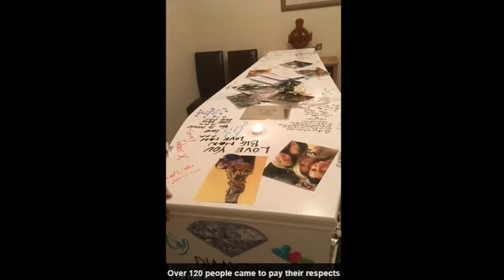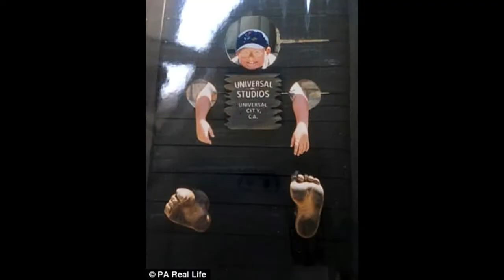Heartbroken mother who cradled her dying son's body after he was fatally attacked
devastated mother says she hopes the thug whose deadly punch and kick killed her son when he attacked him at a Morrisons check-out 'rots in jail' after he was handed an 11-year sentence.

Beautician Sue Rogers will spend the rest of her life mourning the death of her eldest child, Nick Rogers, who was just 26 when Lee Monk, 20, killed him.

Speaking after Monk's sentencing for manslaughter at Norwich Crown Court yesterday, heartbroken Miss Rogers, 45, of Wymondham, Norfolk, said: 'I will never feel sorry for Lee or understand what happened that day, but I hope I hope he rots in jail and I can now get some closure and find some peace.

'When the judge said he had got 11 years I looked at the sky, kissed the air and said 'that's for my baby'. I really felt I had done my boy proud, I've done the best I can for him.'

Before the fatal attack on July 17 last year, Mr Rogers had turned his life around, losing an incredible ten stone in weight and training to be a bouncer.

He was on the way to the gym to work out, when he nipped into his local Morrisons around 7pm, only to encounter Monk - who he had fallen out with before - near the checkouts, where they had a row that rapidly escalated into a fight.
Shocking CCTV shows Mr Rogers being punched to the floor, before he was kicked in the back of the head by Monk.

Somehow managing to pull himself to his feet, Mr Rogers then staggered a short distance, before collapsing and losing consciousness - only to die in hospital the next day.

Initially, Monk, of Wymondham, and another man, were charged with his murder, as well as with affray, following an alleged attack on Mr Rogers's friend, Leo Wardrop, 27.

But on December 20, after a two-and-a-half-week murder trial, the jury found Lee Monk guilty of the lesser charge of manslaughter and not guilty of assault - also acquitting the second man on both counts.
Speaking after Monk's sentence of 11 years detention in a young offenders' institution yesterday, at Norwich Crown Court, Miss Rogers said: 'Lee got what he deserved. I feel joyous. I feel for the first time I have got some justice for my boy.

'As his mum, I feel proud of the outcome. I thought he would get five years. People shouldn't be able to do that to someone and get away with it, and the 11-year sentence shows you you will not.

'Nick went to Morrisons to buy some water, but lost his life. I strongly believe this should have been a murder conviction, not manslaughter.

'You always think, as a mum, that your children might be hurt in a car accident, or at a nightclub, but there was never a time when I thought I would have to look out for my children in the supermarket.
'Nick had a life, he counted and he has just been wiped from the face of the planet for no reason - and that is heartbreaking.'

Just hours before her son's attack, Miss Rogers remembers basking in the afternoon sun in her garden with her friend Rebecca Parker, chatting with Mr Rogers, Mr Wardrop and another friend, Richard.

At around 5.30pm the lads announced they were heading out to the get something to eat before going to the local Morrisons supermarket, and then on to the gym.

This was the last conversation Miss Rogers - who will never forget it - had with her son.

She recalled, tearfully: 'Nick walked to the end of the garden and called back to me, 'Can you wash my shirt while I'm out?'

'I said, 'How old are you? Wash your own bloody shirt,' before saying, 'Of course I'll do it.' He laughed and left.

'That was the last conversation we had. My lasting memory is of his smiling face.'

Tragically, two hours later, Miss Rogers's phone rang and everything changed.

She said: 'I saw it was Leo and just knew something unimaginable had happened. He was screaming, saying, 'Nick won't wake up… it's bad.'
'My heart felt like it had fallen from my chest. That feeling has not gone away and will stay with me forever.'

Told they were at Morrisons, just a two-minute journey from the family home, her partner-of-25-years, engineer Andy Steadman, 47, drove Miss Rogers there, while Ms Parker stayed behind to look after the couple's two children Hope, 16, and Cameron, 18.

Miss Rogers, who split up with Mr Rogers's father - who was no longer involved with him - when he was 15 months old, continued: 'We turned into the car park and I knew, instantly, it was going to be awful. Blue lights were everywhere – ambulance, police cars and an air ambulance.

'I felt completely numb, but must have been running on adrenaline

'Without waiting for Andy to park, I hurtled out of the car and into the supermarket, desperate to be with my boy.

'Straight away, I spotted him, lying on the floor by the customer service desk, receiving CPR.

'All I remember is having to get to him, wanting to hold him and make him better, but it was too late.'

Running past three officers, Miss Rogers was screaming and begging the police to let her be with Mr Rogers.
She recalled: 'He was lying still, his eyes wide open, with a massive cut